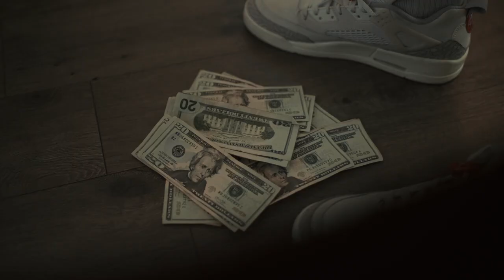Marv Montana Red Light Official Music Video